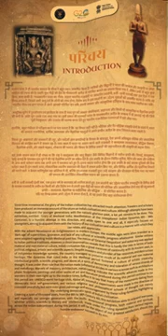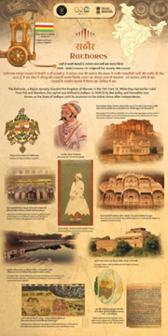Professor Umesh Ashok Kadam Member Secretary ICHR Exhibition 'Glory of Medieval India:Unexplored...'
Since time immemorial, the glory of the Indian civilization has attracted much attention. Travelers and scholars have produced an immense amount of literature on India’s civilization and culture. Although attempts have been made to acquaint the younger generations with the nation’s glorious past, a lot yet remains to be done. This exhibition, entitled 'Glory of Medieval India: Manifestation of the Unexplored- Indian Dynasties, 8th - 18th Centuries', is a humble attempt in this direction, and while open to one and all, it especially focuses on youngsters, aiming to acquaint them with the history of our civilization and culture in a manner with which they can relate, and appreciate. With the advent Renaissance an Enlightenment in modern Europe, the middle ages were often branded as a ‘dark age’ of superstition, ignorance, and lack of any cultural or scientific progress whatsoever. Similar notions were adopted regarding India’s Medieval past too. The notion of ‘Oriental Despotism’ and autocracy was applied to Indian political traditions. However, a closer examination reveals that this is hardly the case. In terms of both material and non-material culture, India’s civilization has a great measure of continuity with its Ancient past, in political, religious, artistic and scientific aspects. Despite invasions and plunder of her resources, and destruction of indigenous knowledge systems, the country managed to preserve much of its material and non material heritage. The dynasties that ruled India in the Medieval period fostered a culture of artistic creativity, intellectual growth, scientific progress, and above all, a spirit of democracy and toleration of various strands of thought. It was under their rule that the nation made substantial strides in various sciences such as architecture and metallurgy. Marvels of masonry, architecture, metal-casting indicate the scientific advances made in this phase. Sculptures, paintings and other works of art and literature produced during this period continue to be wonders in their own right up to the modern times. Suffice it to say that many of the monuments dating from this period are UNESCO world heritage sites. Above all, successful experiments were made in the direction of democratic local self-government, and various religious and philosophical schools of thought not merely coexisted peacefully, but were even given patronage and encouragement by these ruling dynasties, highlighting the underlying democratic spirit of India’s civilization. Covering a span of thousand years, from the 8th to 18th Century AD, this exhibition aims to acquaint everyone, and especially our younger generation, with the multi- dimensional progress, both material and spiritual, whether artistic, scientific or literary and intellectual, made under the ruling dynasties from various regions across the Indian subcontinent during this period. It will be the object of our greatest satisfaction, should this humble endeavour succeed in its aim.